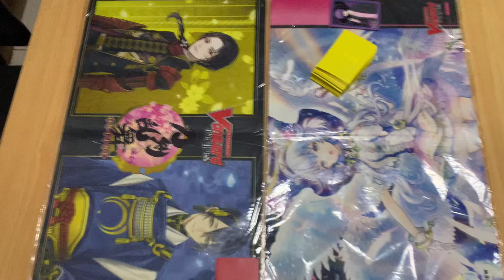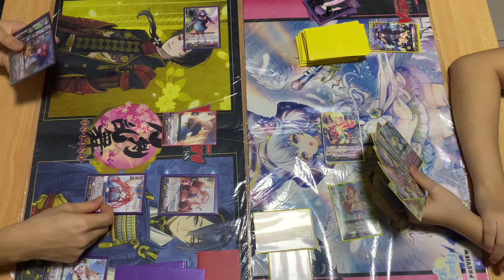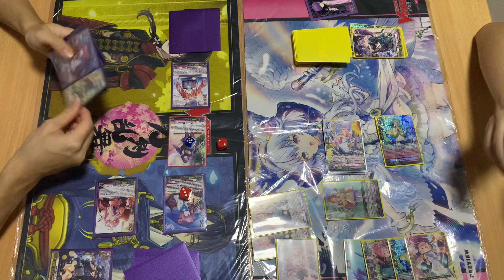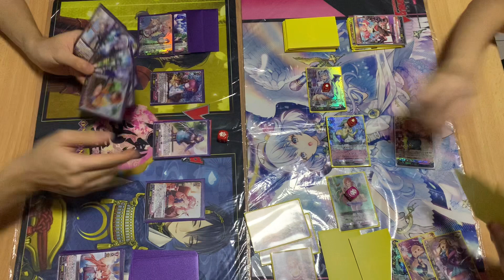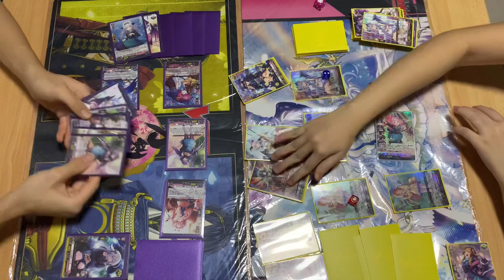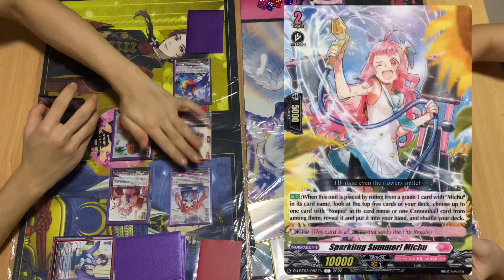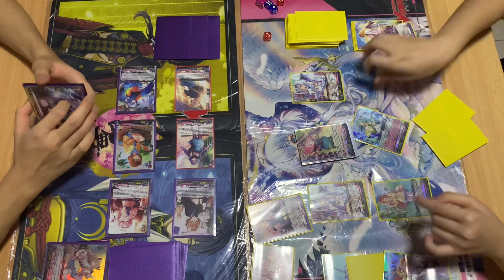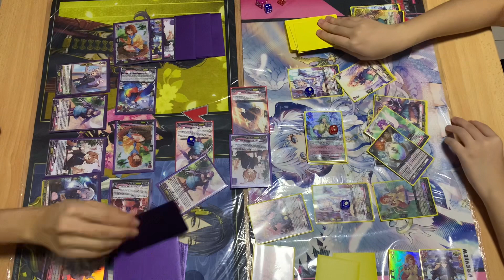Herminia VS Michu | Cardfight Vanguard D Standard: Lyrical Monasterio Nation Fight Best of 3!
Welcome back Miracle Fighters to the Team Miracle 4 channel!

For today’s D Standard best of 3, Pton will be trying out his newly updated Lyrical Monasterio Herminia Powerful deck against Roxy's Michu Cannonball deck!

It's a matchup between the Coming Beauty and the First to Head towards a Dream! Who will win? Watch on to find out!

Introduction: 0:00
Round 1: 0:32
Round 2: 12:43
Final Thoughts: 22:23